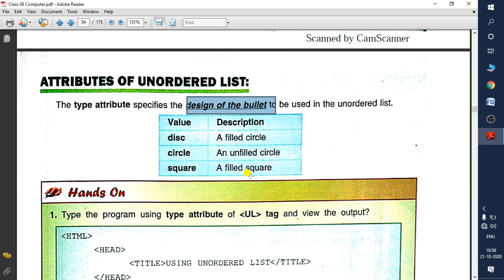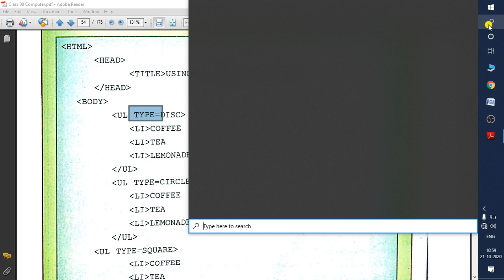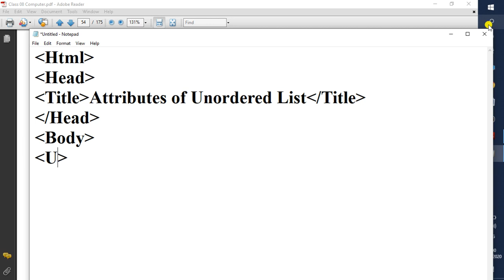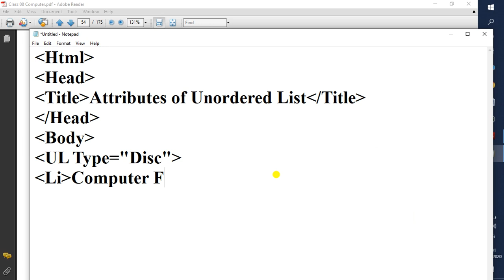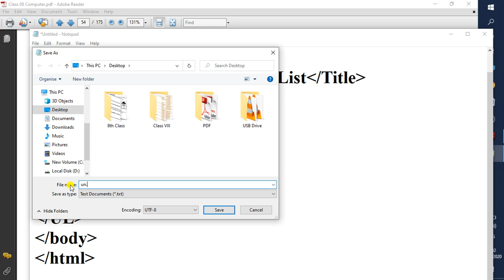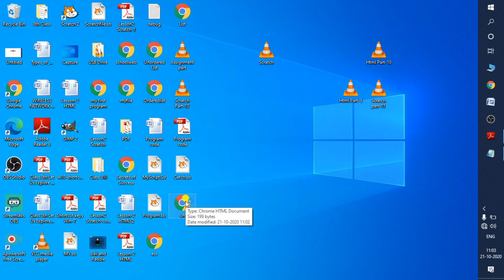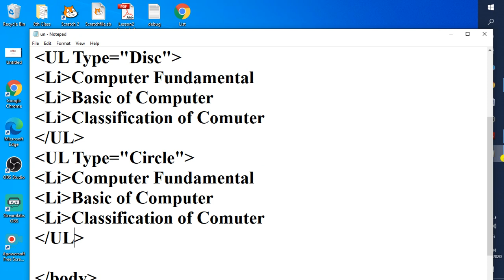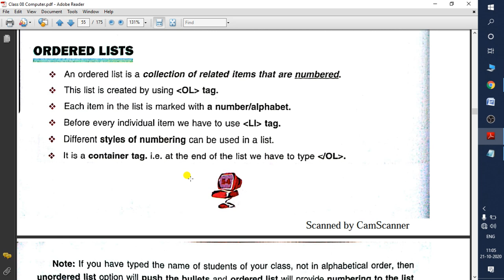||Html Part-11||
प्रिय विधार्थियों,
आप का अपने YouTube Channel 'Source of Information Technology' में स्वागत हैं | हम हर सम्भव प्रयास करेगे कि आप को Computer Science के सभी विषय की सही जानकारी दे |

अगर आप हमारे CHANNEL पर नये है तो CHANNEL को SUBSCRIBE करना न भूले और घन्टी के निशान को भी दबाना ना भूले. ताकि आने वाली हर Video की Notification आपको मिलती रहे|

धन्यवाद आपका अपना दोस्त Neeraj Bhardwaj